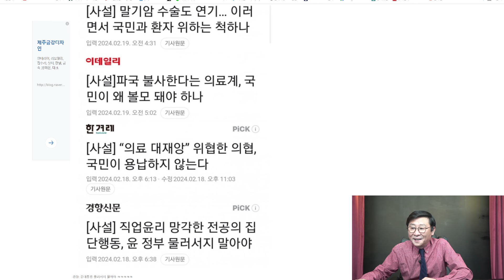(尹정부작심!)의협, 이재명과 손잡고 총선 압박용 파업! 尹,항복가능! 언론들 지금 난리났다!